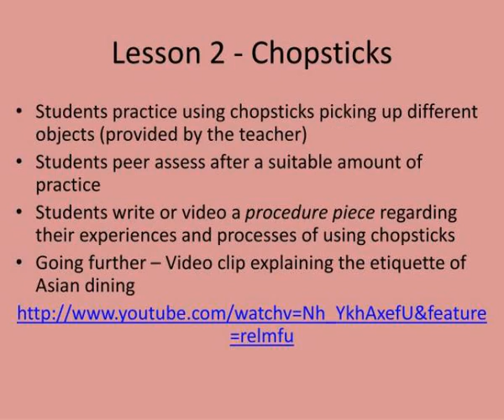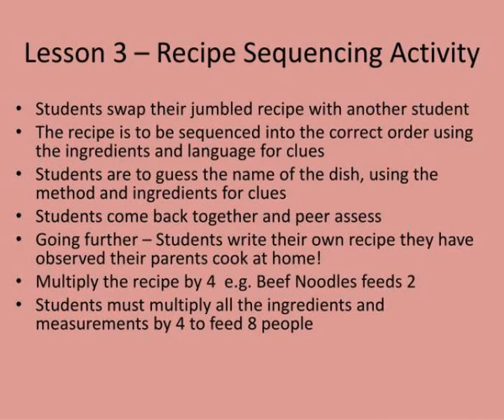integrated lessons asian studies level 4 geography history literacy and numeracy